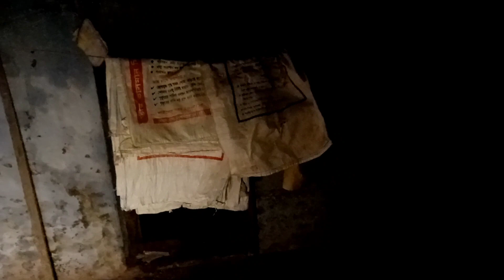🔴Real Ghost on the honted house